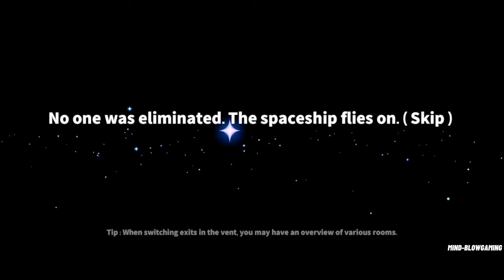Super Sus - Gameplay Walkthrough Part 2 - Online [iOS,Android]